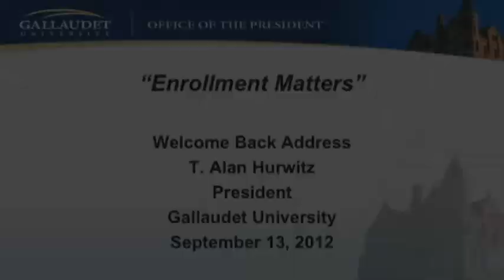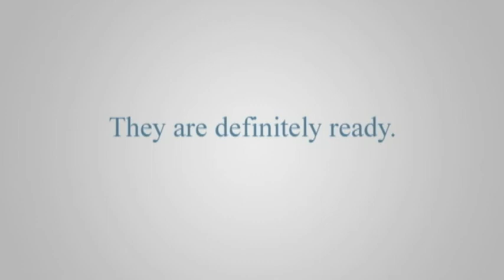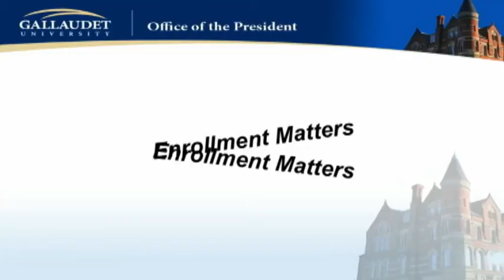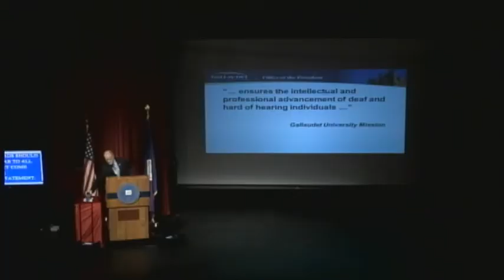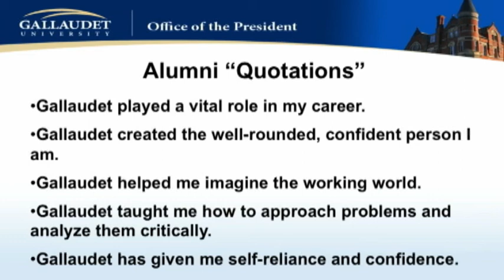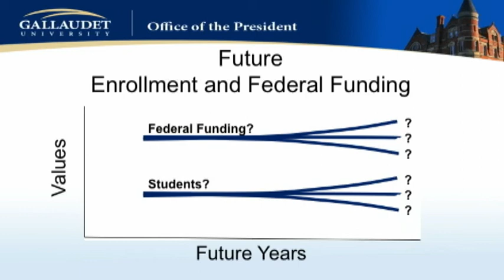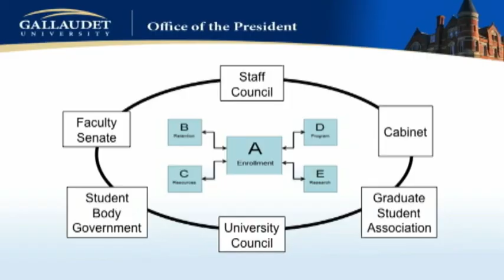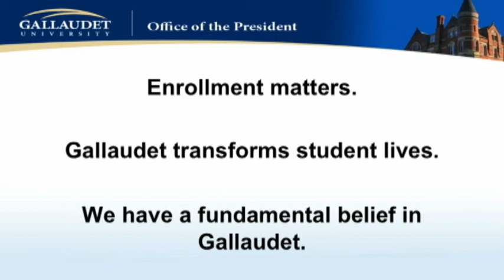Welcome Back Address with T. Alan Hurwitz - Fall 2012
In his September 13 welcome back address to the campus community, President Hurwitz emphasized that increased enrollment is a key factor in helping Gallaudet provide the best possible education for its students.